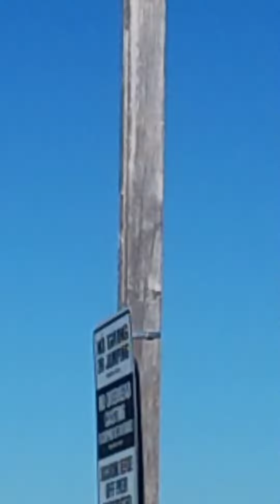20 de octubre de 2023